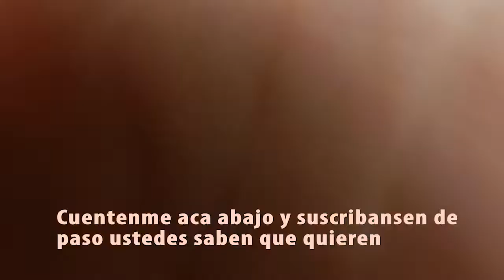Crisis post recibida / universidad || Vlog #1 || CATARSIS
Vlog #1 Crisis post recibida / universidad
Eu! que onda prros? Hoy les hablo de la crisis post universidad, recibida! Cuentenme aca abajo si les paso y como lo superaron, o como no lo superaron jeje

División del video:
- Intro
- Presentación
- La crisis
- Donde toy hoy
- El futuro incierto
- Créditos

La idea es subir videos de viaje, con todas mis experiencias y algunos vlogs y demas yerbas en este canal! Espero que se copen y les guste lo que hago
con amor,
niñita

Create una cuenta de AIRBNB con el siguiente link y obtené USD55 de crédito!!

OMIO
Es una pagina que tiene los mejores precios de transporte dentro de Europa, la use para todos mis vuelos, trenes y colectivos internos! Se encarga de comparar los mejores precios y las horas de recorrido, la recomiendo 100%
Con mi código tenes 10 Euros de crédito al registrarte usándolo!

eso noma
nos vemo en la protsima trasmision por este mismo canal chau chau mi besos besitos mil besos